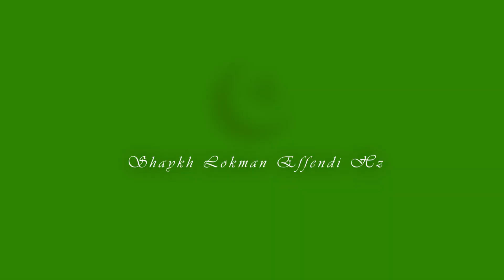Mevlid Mubarak 1441 Shaykh Lokman Effendi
BismillahirRahmannirRahim,

Mevlid Mubarak to our Beloved Sultan Shaykh Lokman Effendi Hz.

Poetry recited is from Masnavi-Sharif of Mevlana Jeleludin Rumi (QS)

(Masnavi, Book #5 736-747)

Don't pledge (your) hand (to any), except to the hand of the (sufi)
Elder,5 (for) God has become the "Hand-Holder"6 for his hand.

The (sufi) Elder (is) your (guiding) intellect, (which) has been
made habitually childish from being the neighbor of the ego, which
is within the veil [of selfish passions].

Join (that) perfected intellect to (your weak) intellect, so that
(your) mind may turn back from that harmful nature.

When you put your hand in his hand, then you will jump outside
the grasp of the devours.

740 (And) your hand will become (part of) the "People of the
Pledge,"7 since "The Hand of God is over their hands."8

When you have given your hand to the Sufi Elder's hand-- the wise
Elder who is knowing and honorable,

Since he is (like) the prophet of his time,9 O disciple, so that the
light of the Prophet becomes visible (in him),

By this you will have been present at Hudaybiya and a fellow
companion to the Companions of the Pledge.10

Then you will have become (like one) of the Ten of Good News,11
(and) you will have become purified like pure gold.

745 (And this is) so that (your) association may become right,
because a man is joined to someone he has made friends with;

He is with him (in) this world and the next-- and this is (the
meaning of) the saying of sweet-natured Ahmad,12

(Who) said, "A man is with the one whom he loves,"13 (meaning
that) the heart is not separate from its desired object.